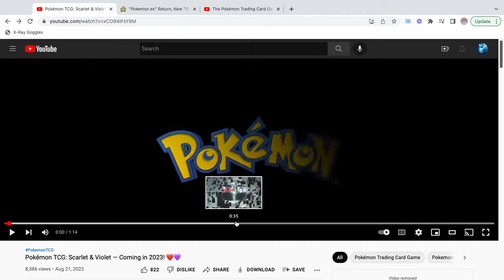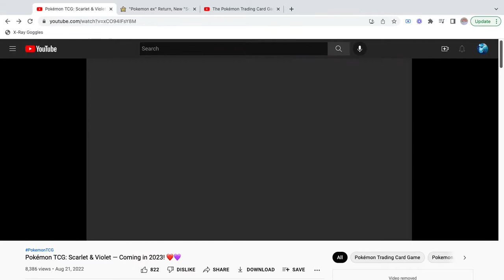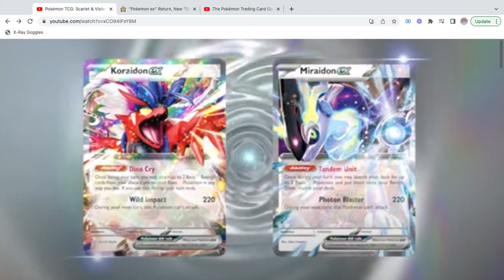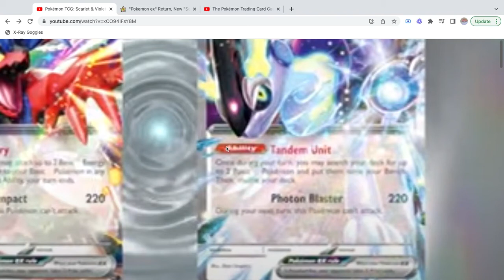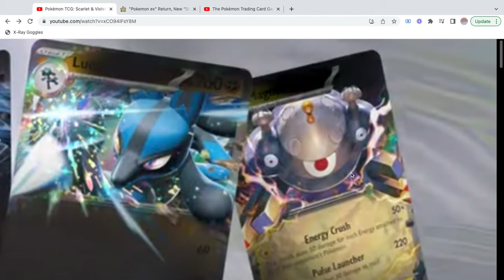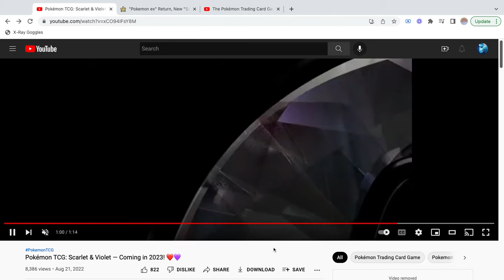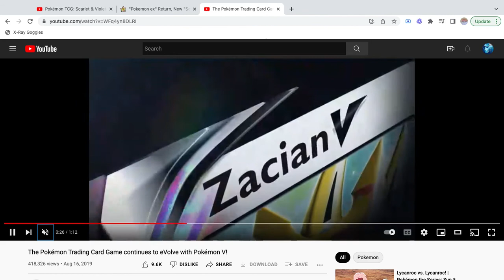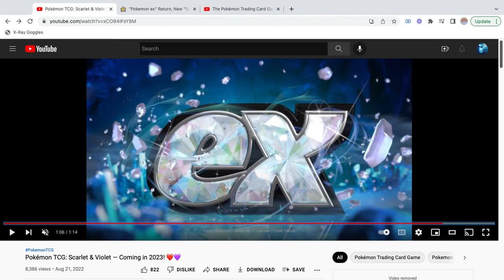Pokemon ex First Look & thoughts! | Pokemon Scarlet / Violet TCG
Pokemon ex were revealed at worlds earlier today and along with them come some drastic shake-ups to decks and the meta game! I talk about my thoughts in this video, along with a bit of speculation.